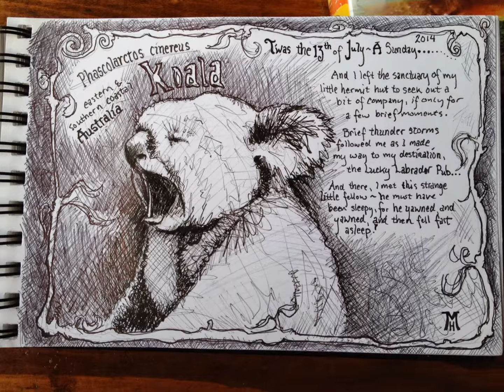The Art of Mark R. Hansen